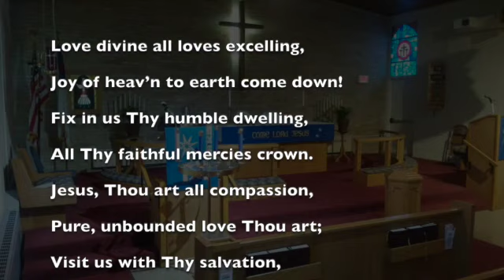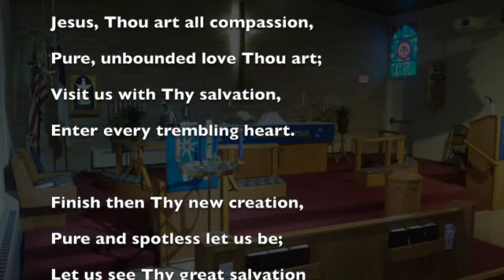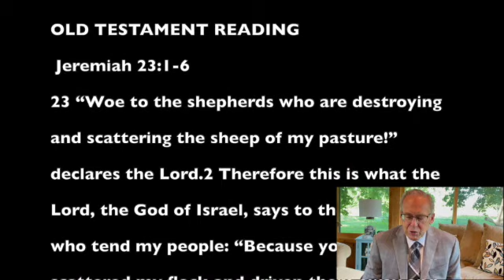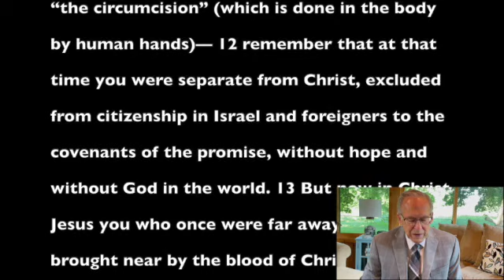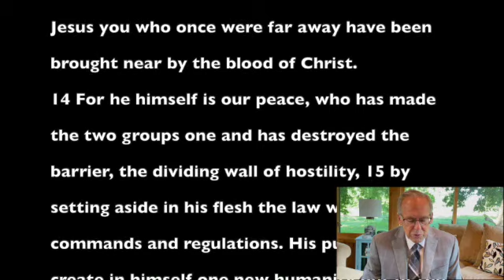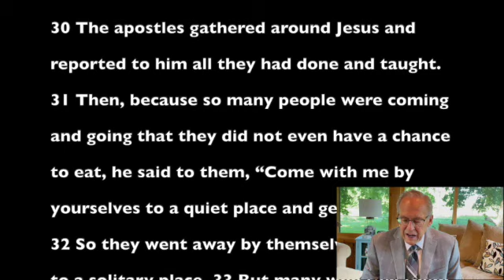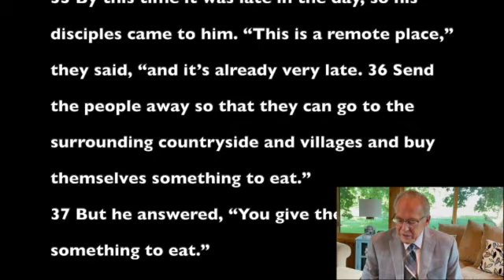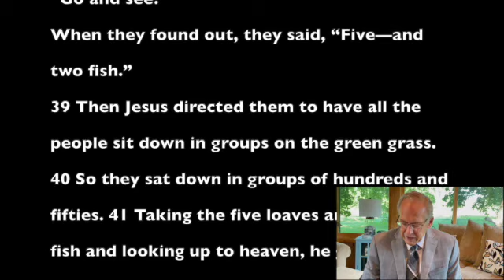The Eighth Sunday after Pentecost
Christ Lutheran Church in Rochester Minnesota - The Eighth Sunday after Pentecost